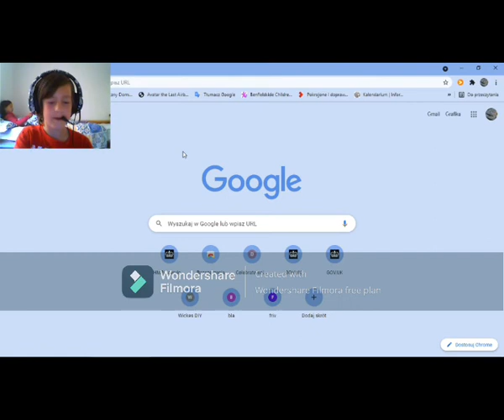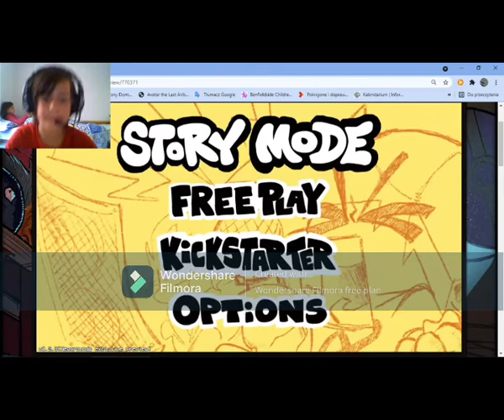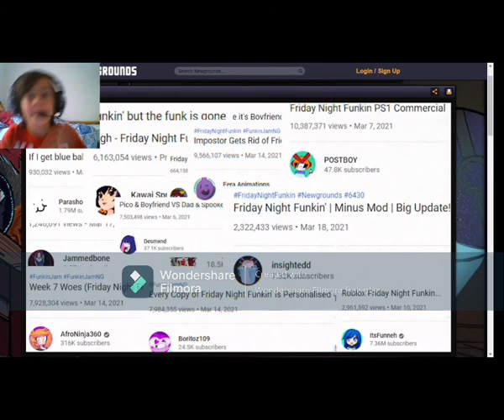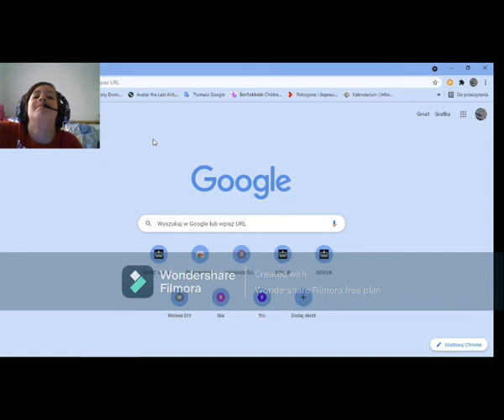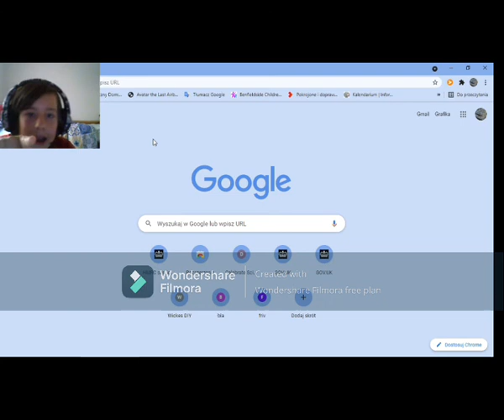Week 7 no cutscenes Tankman wants me dead (uh oh)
I finally finished the canons